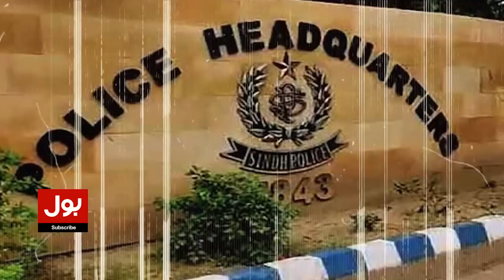Karachi Police Office Hamla CCTV Footage |Dehshat Gard First Floor Par Kia Krty Rahe? |Breaking News